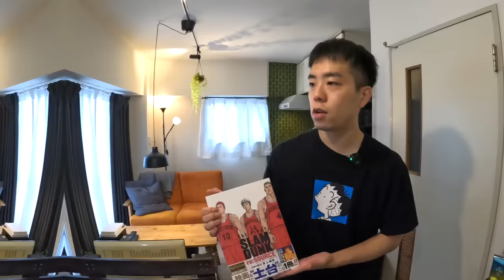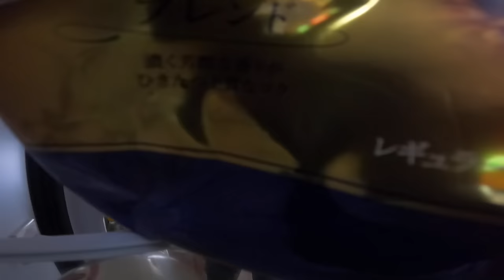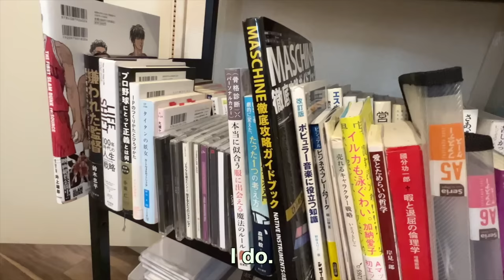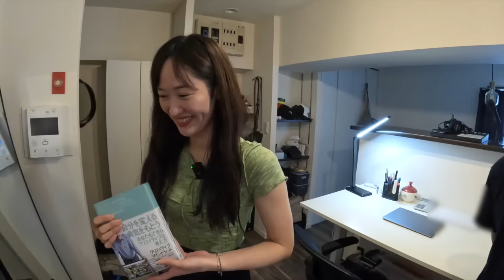【Room tour】Tokyo Office worker/Room and Girlfriend/JAPAN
we are going to show you around a room of an Office worker in Tokyo, Japan.The owner of the room is Motoshi, 30 years old.

And he is back!
He has changed his job with a slightly higher income.  He got out of a share house and started living in his own room by himself.
The rent is higher...but how is he doing?

His girlfriend is also in the video.
We asked them about their relationship.
They actually met in...?!

Real life in Japan today.

Let's start the room tour!

📖Chapters

00:00 Opening
00:32 Motoshi's Morning routine
01:40 Room tour
07:51 About relationship

And Hi again!  It's Erica!

We have started some services to connect with you all more!
Please find details on our website!

What we offer…other than YouTube!

●Private Tokyo Guide
●Creative coordinator/FIXER
●Translation to Japanese…

Go find out more from the website!